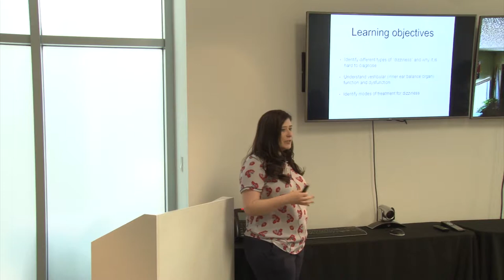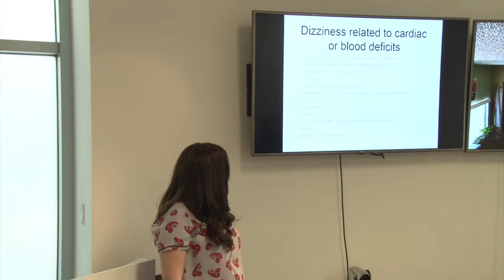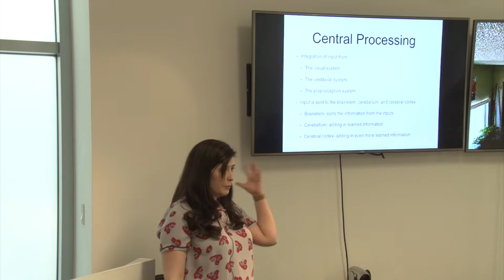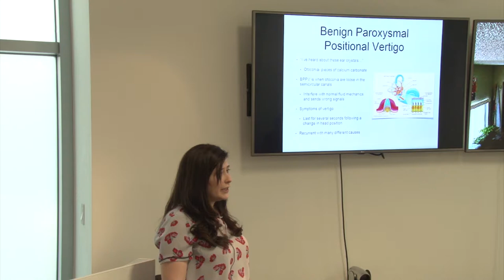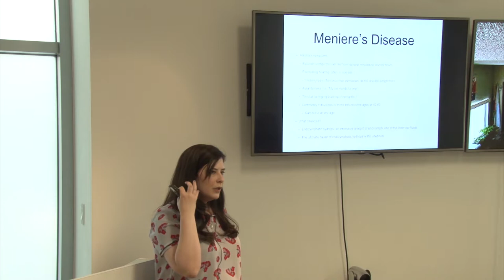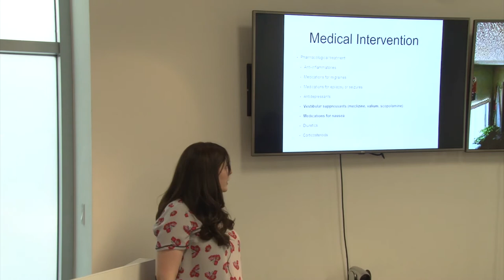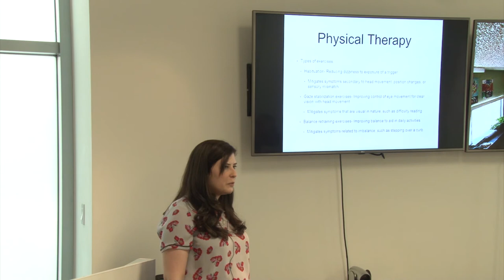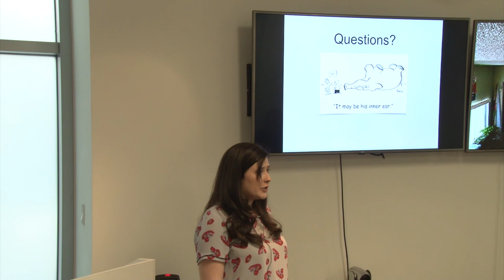Keep Memory Alive - Demystifying Dizziness